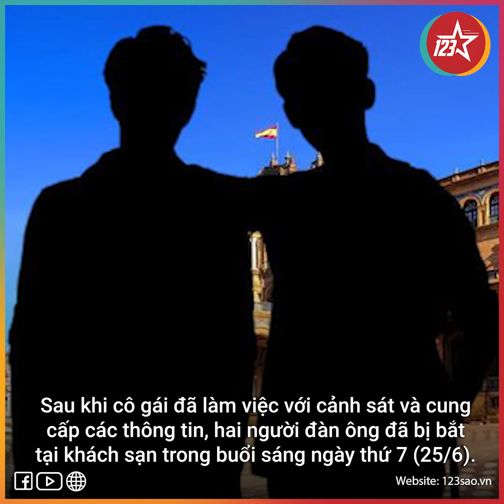Hai nghệ sĩ nổi tiếng người Việt bị cáo buộc cưỡng hiếp cô gái Anh 17 tuổi là ai?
Nhật báo Majorca (Tây Ban Nha) đưa tin, 2 nghệ sĩ nổi tiếng của Việt Nam đã bị Lực lượng bảo vệ dân sự (Guardia Civil) của Tây Ban Nha bắt giữ vào ngày 25/6 vừa qua với cáo buộc cưỡng hiếp một cô gái Anh 17 tuổi.

Theo nguồn tin trên, một diễn viên và một nhạc sĩ người Việt ở độ tuổi 37 và 42 đã phải ra tòa vào ngày 28/6 với cáo buộc tấn công tình dục. Hiện họ được tại ngoại nhưng bị cấm rời khỏi đảo trong khi chờ nhà chức trách điều tra. Nạn nhân đã ra làm chứng trước tòa, xác nhận những gì cô đã khai với cảnh sát trước đó.

Nội dung video thuộc bản quyền của 123 Sao Network.